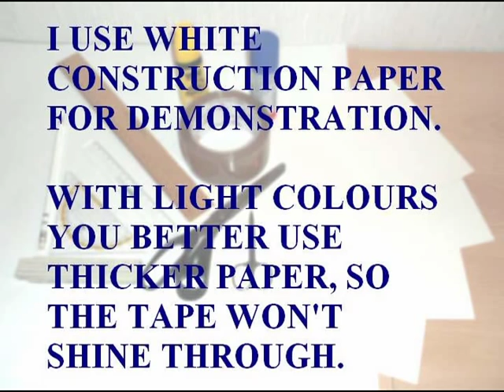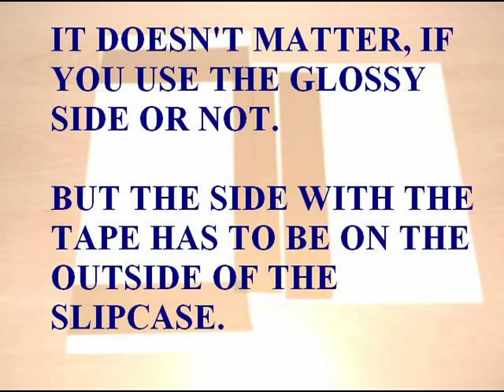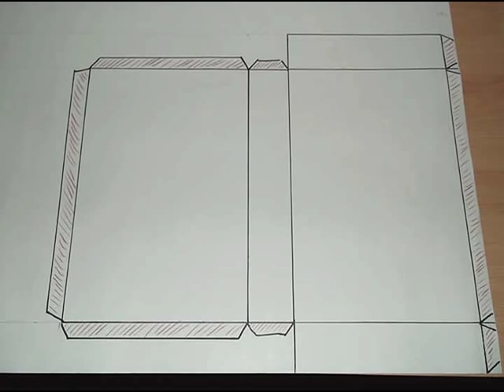How to... Comic Slipcase (English instruction)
This is my English instruction about how to make your own comic slipcases.

My slipcases are not for sale. I use them only for my private collection.
Using my "Do it yourself" for financial reasons is not allowed.

I will show my own designs in future videos.

The comiclogos, names and characters are property of DC Comics.